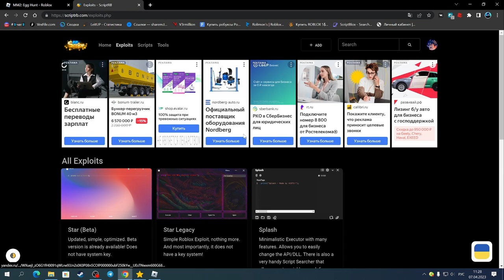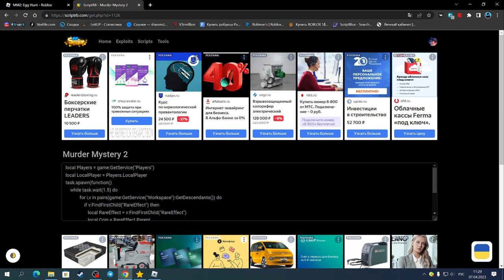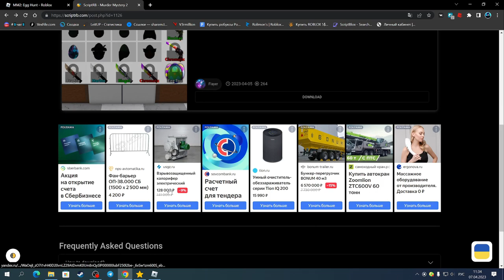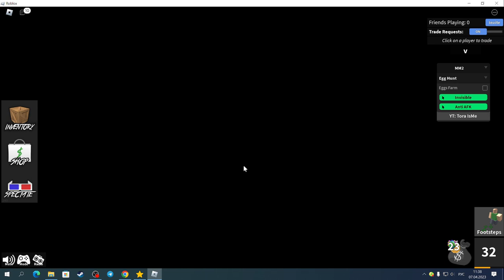АВТОМАТИЧЕСКИЙ ФАРМ ЯИЦ ДЛЯ МИСТОРИ 2 | MURDER MYSTERY 2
Star(чит).

Соц.сети

Не читать.